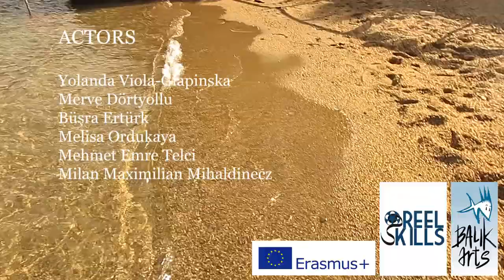Room 302 Behind the Scenes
This is a behind the scenes video of a short film Room 302.
It has been created during an Erasmus Plus Project  titled Reel Skills that is a collaboration between Turkish young people and filmmakers from the United Kingdom.

CAST

Director:   Idriss Assoumanou
DOP:    András Horváth
Producer:   Milan Maximilian Mihaldinecz
Art Director/Editor:  Inez Martina Mihaldinecz
Camera assistant:  Yalçın Sünmez
Make-up:   Merve Su Akkaya

ACTORS

Yolanda Viola-Glapinska
Merve Dörtyollu
Büşra Ertürk
Melisa Ordukaya

SPECIAL THANKS TO:

Balik Arts
Rosso Verde Hotel
Ilona Vinogradova
Mehmet Emre Telci